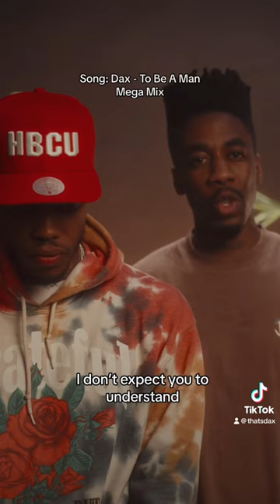The perfect fathers day verse😓